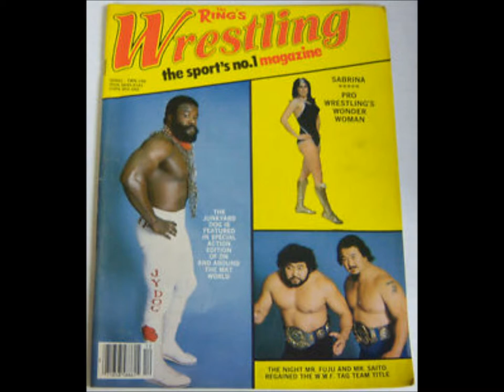The Junkyard Dog Tribute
Fist Off I Do Not Own Anything You See Or hear In This Video.. This Video Is In Tribute To The Wrestling Legend Junkyard Dog AKA Sylvester Ritter Who Passed Away In 1998 & His Daughter LaToya Ritter & For His Many Fan's Around The World May They Both Be Resting In True Peace.. A Picture Slide Show Tribute Video With Video Game Themed Music.. If Your of Junkyard Dog Then Like, Comment, Share, & Subscribe For More Video's like this one Thank You.. I Want To Say Thank You Junkyard Dog For All Your Years In Wrestling & For All The Fun Wonder